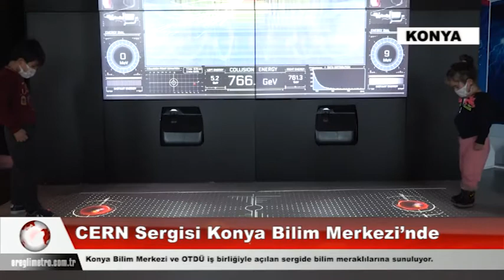CERN Sergisi Konya Bilim Merkezi’nde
Konya Büyükşehir Belediyesi tarafından şehre kazandırılan Türkiye’nin TÜBİTAK destekli ilk bilim merkezi olan Konya Bilim Merkezi’nde yeni sergi alanları açılmaya devam ediyor. Son olarak dünyadaki en büyük bilimsel araştırma merkezlerinden sayılan ve kısa adı CERN olan Avrupa Nükleer Araştırma Merkezi Sergisi açıldı.
ODTÜ ortaklığıyla hazırlanan ve CERN’de yapılan araştırmaların anlatıldığı sergi, her yaştan ziyaretçiye hitap ederken bilim severler CERN Sergisi ile evrenin oluşumunu ve maddenin temel bileşenleri hakkında meraklarını gideriyor.
Sergide ayrıca “Atlas deneyi hayatımızı nasıl etkiledi?”, “Standart modelin ötesinde ne var”, “Karşı madde neye karşı?”, “Doğada olup biten her şeyin basit bir açıklaması var mı”, “Karanlık Madde nedir?” gibi sorular cevap buluyor.
“CERN Sergisi” pandemi tedbirleri kapsamında hafta içi günlerde 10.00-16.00 saatleri arasında ziyaret edilebiliyor.
CERN NEDİR?
Dünyadaki en büyük bilimsel araştırma merkezlerinden olan CERN Laboratuvarı, İsviçre'nin Cenevre kenti yakınlarında İsviçre – Fransa sınırında yer alıyor. Bilim insanları burada, dünyadaki en büyük ve en karmaşık bilimsel araçlar ile maddenin en küçük bileşenini ve evrenin gizemini araştırıyor.